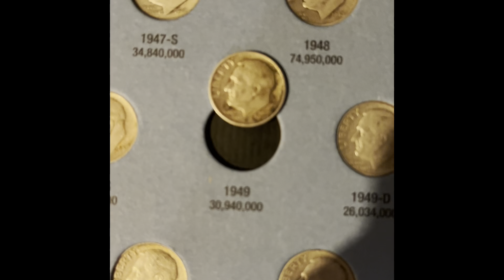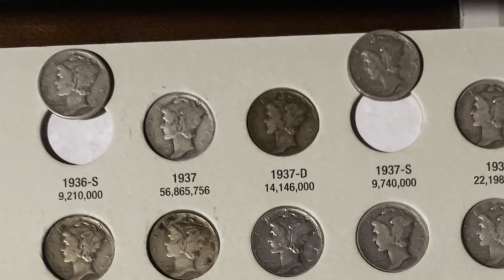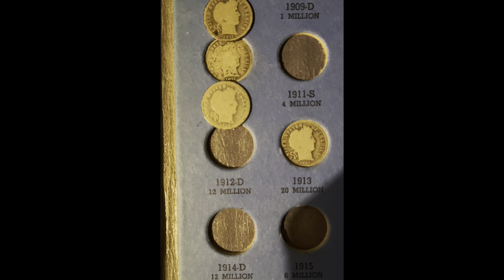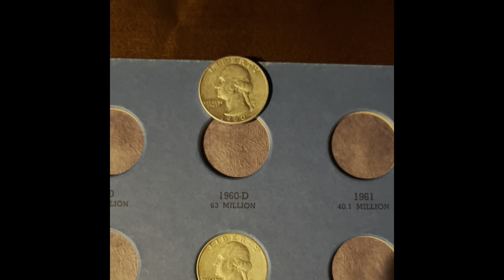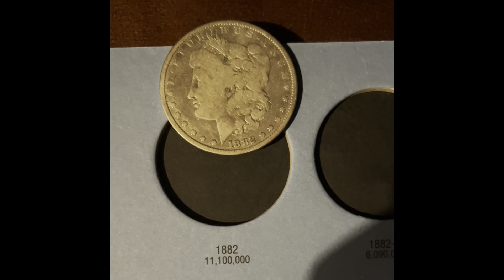Constitutional silver hunt and fill #3